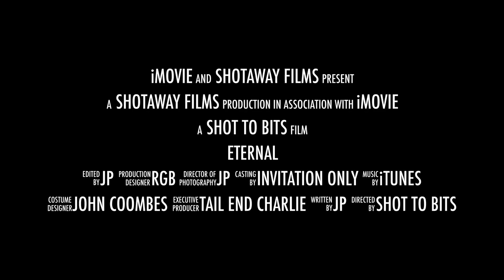Eternal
Driven Partridge shooting Trailer from Kev's Jolly Roger's Day.Vey much tongue in cheek mainly for those who were there on the day so please forgive the indulgence.  JP/Shotaway Films